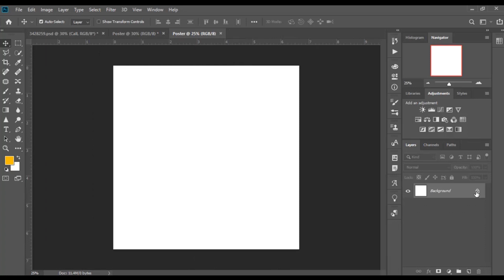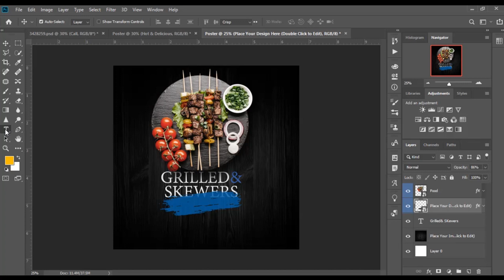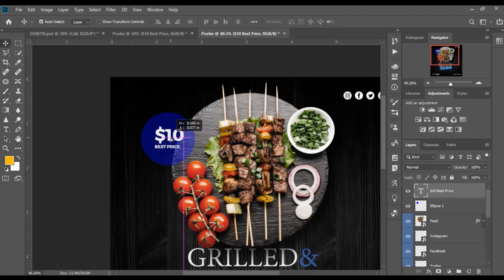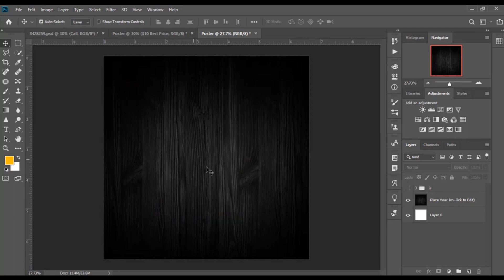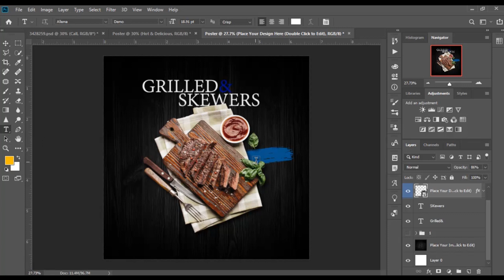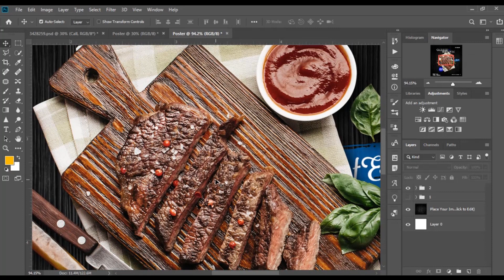How to design a Brochure in Photoshop